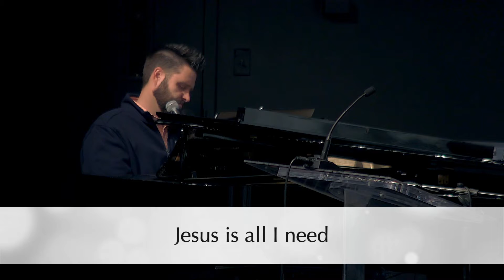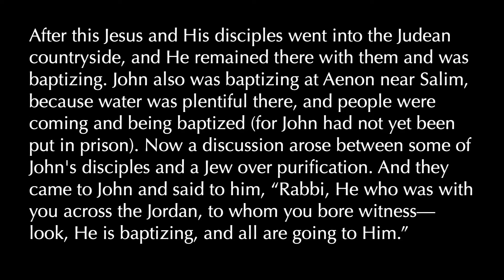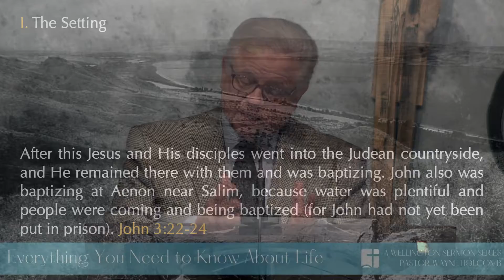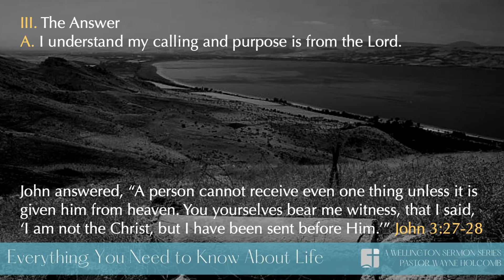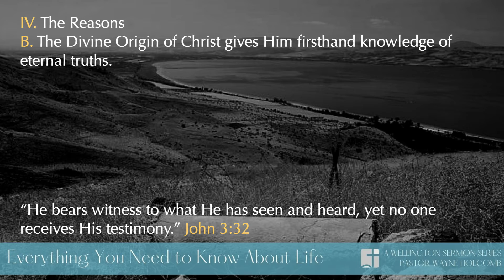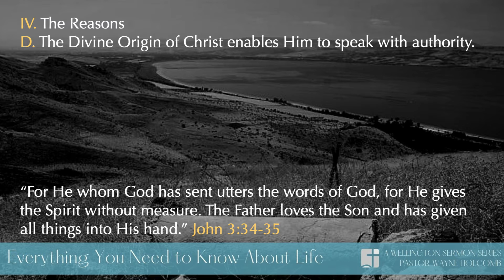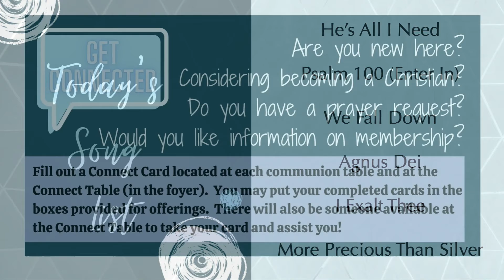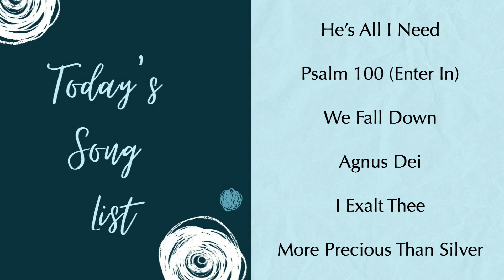Wellington Church - November 8, 2020 Service - Live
Wellington is a church of ordinary people who have been transformed by an extraordinary gospel - Jesus Christ died and was raised from the dead to reconcile sinful men to holy God. This is good news that we desire proclaim, live and share in this community. We invite you to join us Sundays at 10:30 at 3224 Lexington Rd. Nicholasville, KY. Also, feel free to learn more about what we believe